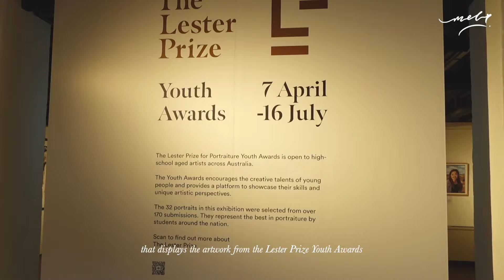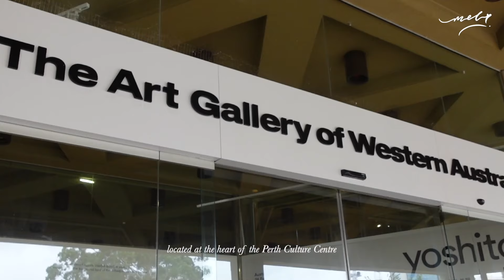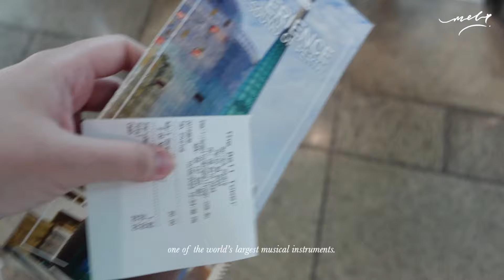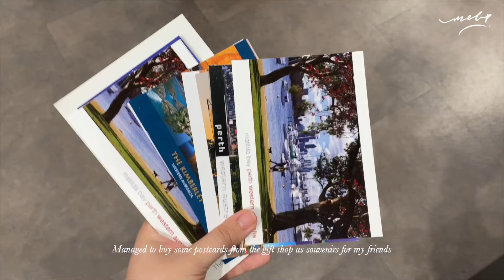PERTH TRAVEL VLOG 🇦🇺 🦘 7 days in Perth Australia, things to do, popular attractions 🐨✈️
Hello guys! Welcome to the PART 2 of Perth travel vlog 🇦🇺 Looking back on these memories while sharing it with you ❤️ Completely fell in love with the city of Perth, all the breathtaking sceneries and city view.

Definitely will go back for another visit in the future, until then, I hope you enjoy this vlog, and if you’re planning to go to Perth, I hope you find this helpful to help you plan your trip.

📕XHS: Melody 乐迪

🕰 Time stamp
0:00 Intro
0:29 Western Australian Museum
1:42 The Art Gallery of Western Australia
3:12 The Bell Tower
4:09 The Elizabeth Quay
4:26 Perth CBD
5:55 Kings Park
7:40 Scarborough Beach
8:38 Fremantle
10:07 Raeburn Orchards
11:52 Kalamunda
13:52 York
16:14 Caversham Wildlife Park
20:23 Back to Malaysia